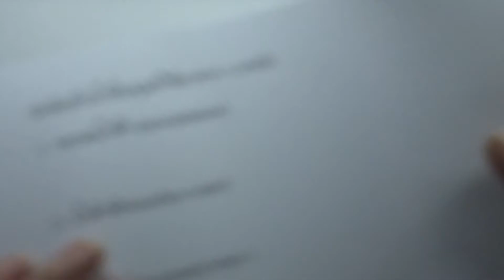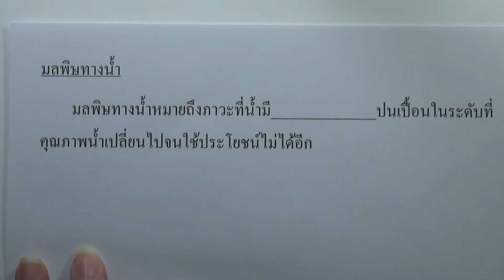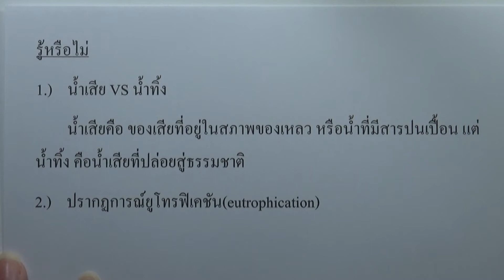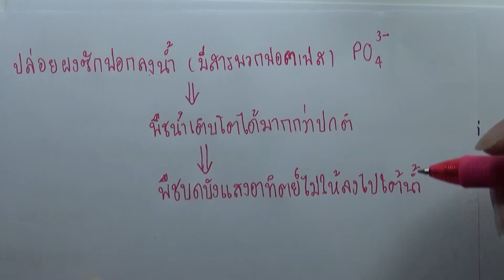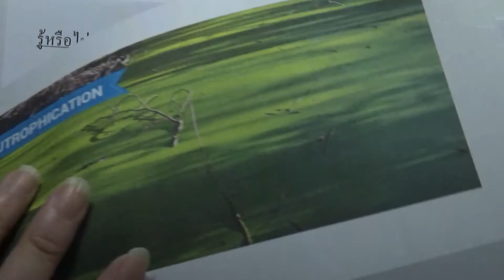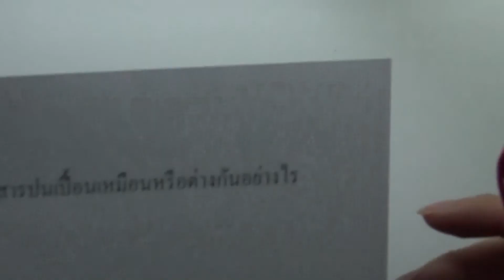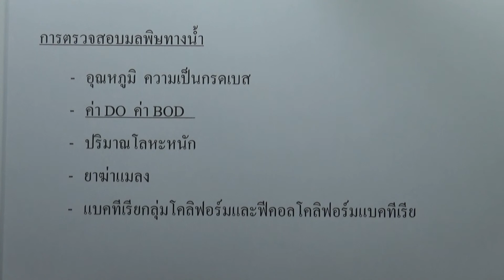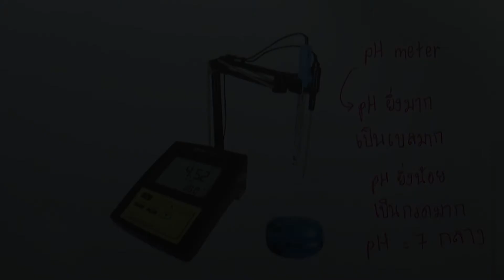ทรััพยากรน้ำ 01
บท : มนุษย์กับความยั่งยืนของสิ่งแวดล้อม